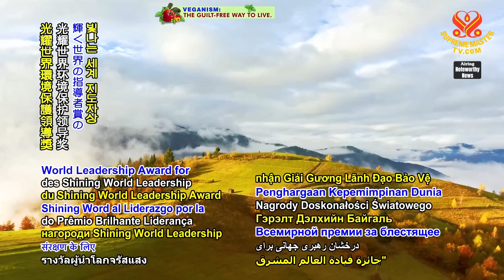2089 NWN 5 prisoner swap on Orthodox Easter freed 130 Ukrainian Ureignian prisoners of war 1080p